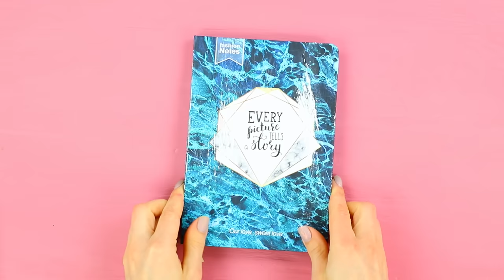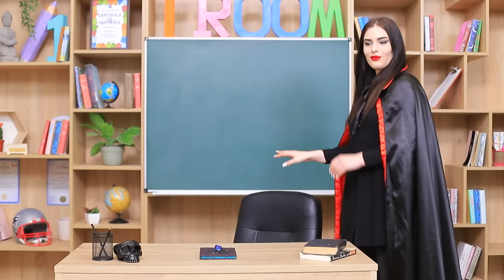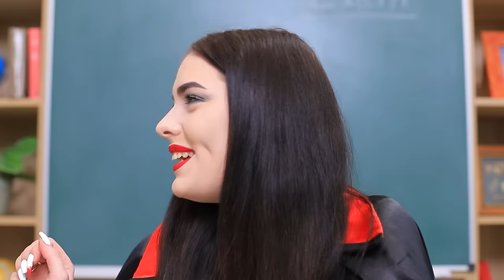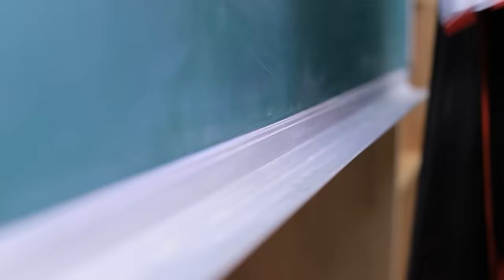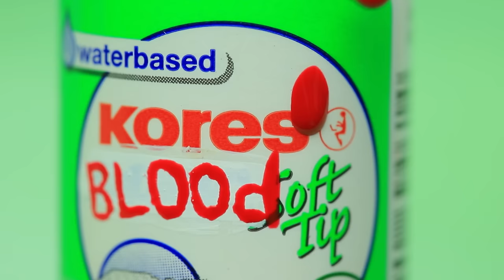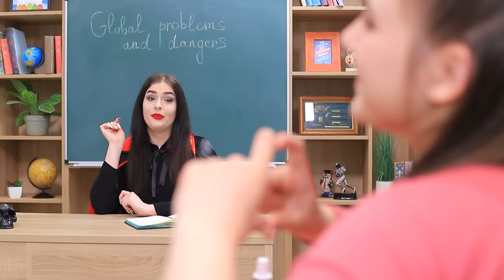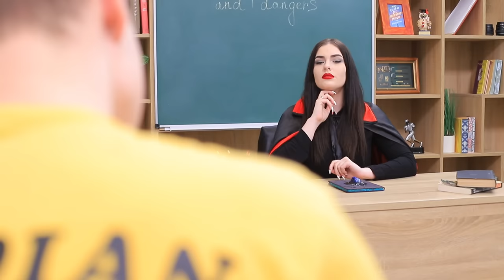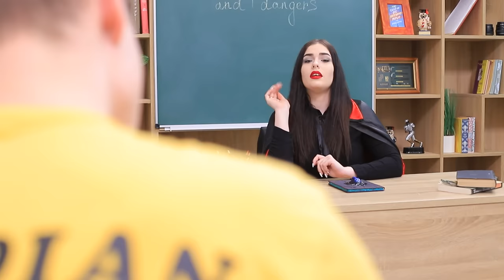What If Your Professor Is a Vampire? / 8 DIY Vampire College Supplies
There is a new professor at our school! It just looks somehow strange. Someone she reminds me of ... Yes, it's a real vampire!

Supplies and tools:
• Notebook
• White glue
• Paper towel
• Acrylic paint
• Rock
• Hot glue
• Gel nail polish
• Nail lamp
• Gold pigment
• Gel polish top layer
• Decorative bottle with a cork
• Pin
• Pliers
• Chain
• Black ribbon
• Red art ink
• Big sheet of red paper
• Utility knife
• Ruler
• Awl
• Staple
• Foam paper
• Paper towel roll
• Chalk
• Whiteout
• Red food coloring
• Light clay
• Marker
• Vinyl black faux leather
• Fanny pack sewing pattern
• Fabric glue
• Cotton
• Zipper
• Ribbon
• Side-release buckle
• Glass stones
• Black paper box
• Red velvet
• Wooden skewer
• Beads
• Eraser

Question of the Day: did you like our vampire school supplies?